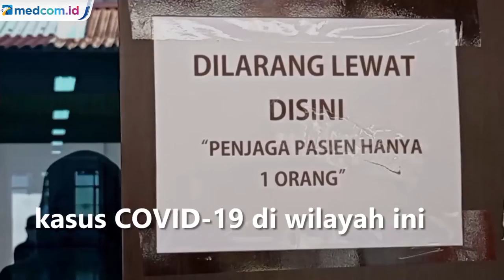Nol Kasus COVID-19, Bulukumba Masuk Zona Hijau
Kasus COVID-19 di Bulukumba, Sulsel semakin melandai, bahkan sudah memasuki zona hijau. Dalam dua minggu terakhir tidak ada lagi temuan kasus COVID-19 di wilayah ini.

Seperti yang terlihat di Rumah Sakit Andi Sultan Daeng Radja kondisi lengang dan sepi dan hanya tersisa dua pasien COVID-19 yang masih dirawat sementara tiga orang lainnya menjalani isolasi mandiri.

Meski kondisi sudah kian melandai, namun satgas COVID-19 Bulukumba terus menggenjot vaksinasi untuk semua kalangan khususnya para pelajar yang saat ini sudah memasuki tahapan pembelajaran tatap muka di sekolah.

Capaian vaksinasi di bulukumba sendiri saat ini baru mencapai 20,5 untuk vaksinasi dosis pertama dan 11,1 persen untuk vaksinasi kedua.